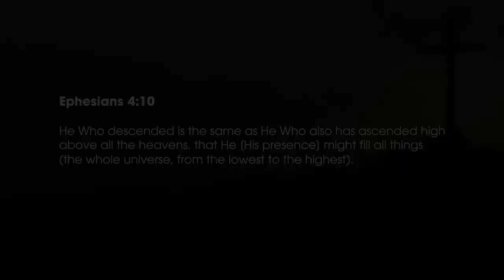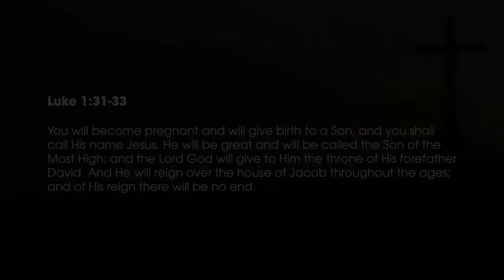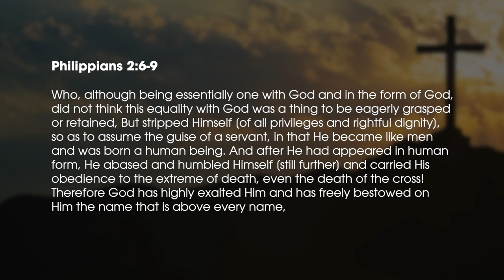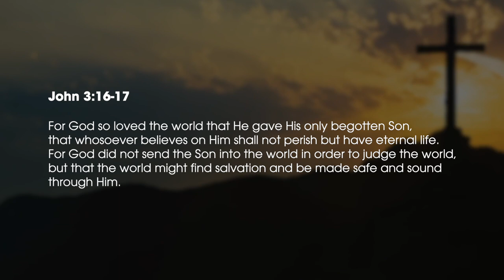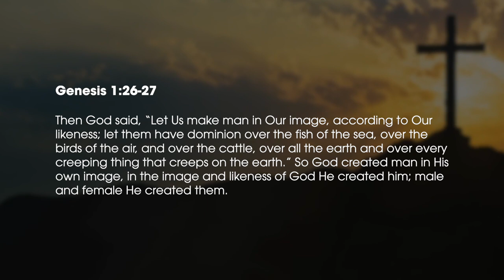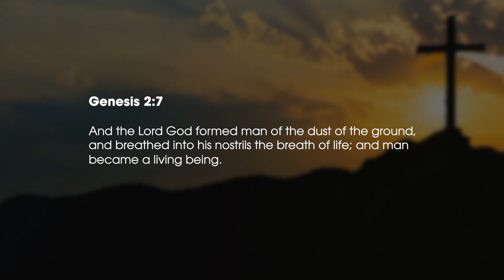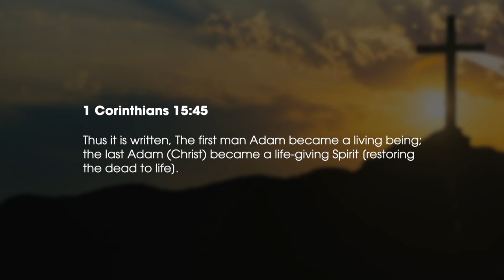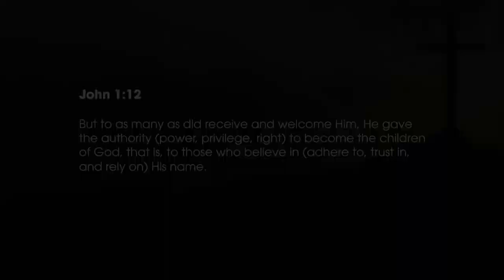The Son of God & The Son of Man